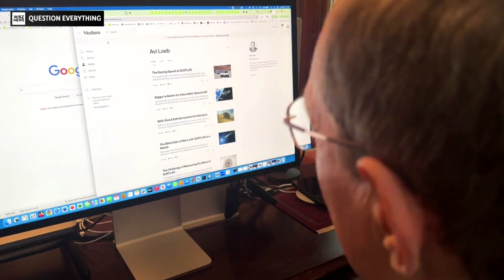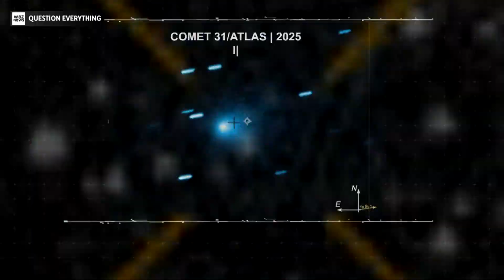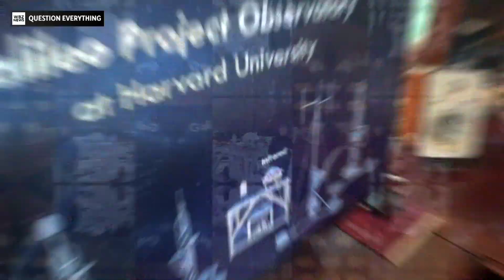Harvard professor Avi Loeb on interstellar object theories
Scientist Avi Loeb, who has made headlines for his theories about interstellar objects, says we are "probably not" alone. WBZ-TV's David Wade reports.